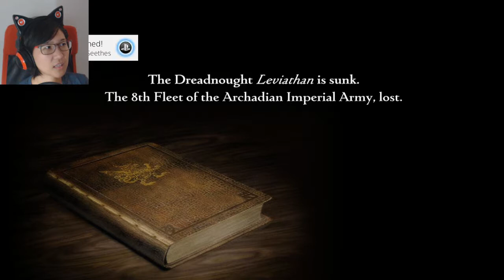Ep. 08- Boom boom pow | Final Fantasy 12 Zodiac Age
Smacking around some bosses feels good.

Stay toasty :)